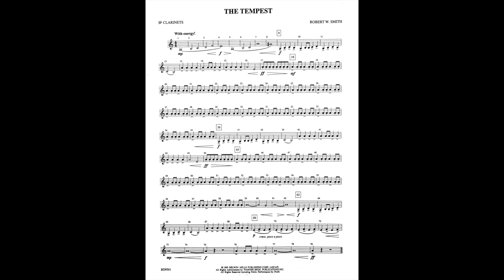The Tempest - Clarinet